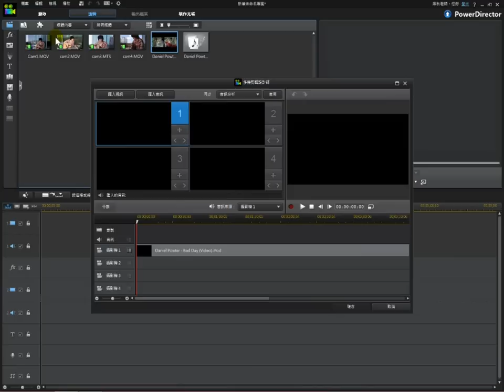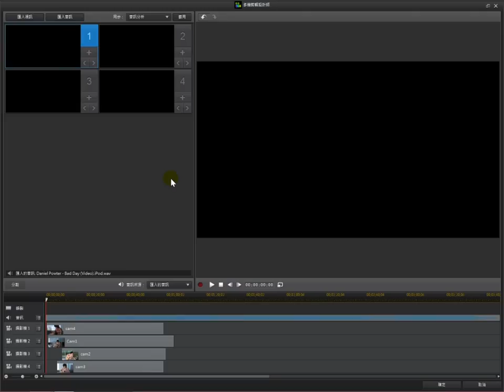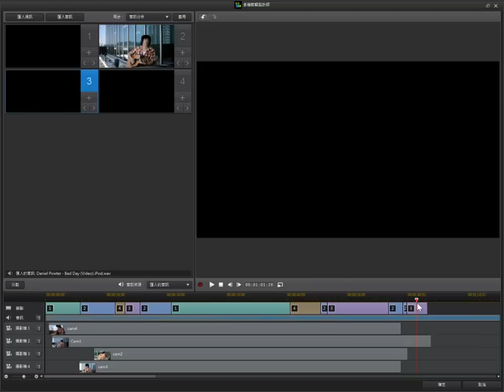【威力導演 12 影片教學】全新功能！多機剪輯設計師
當您使用不同攝錄影裝置，同步捕捉精采畫面後，即可自行剪輯和編排最佳運鏡畫面，最高可模擬現場4部攝影機切換。